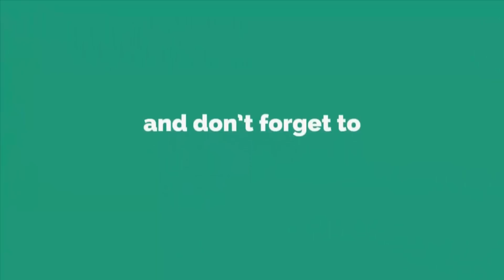How To Make A Photo Frame at Home || DIY Handmade Photo Frame Using Nutshell - Waste Crafts Ideas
Hello Friends

Today in this video, I would like to show how to make A Photo Frame Using Nutshell at Home.

Materials You will need:

- Waste Cardboard
- Nutshell
- Color Paper
- Glitters
- Hot Glue Gun & White Glue
- Cutter/Scissors

SUGGESTED VIDEOS :

#   Amazing Beaded Wind Chime For Home Decor | How to make door/wall hanging wind chime with cotton buds

#   AWESOME! DIY Matchstick Idea || How to make jewelry box using matchstick- matchstick craft tutorial

#   Amazing! Diwali Decoration with plastic spoon idea || DIY Plastic spoon project || Easy Diwali craft

#   Amazing! DIY Wind Chime || How to make beaded door/wall hanging for home decor - DIY projects